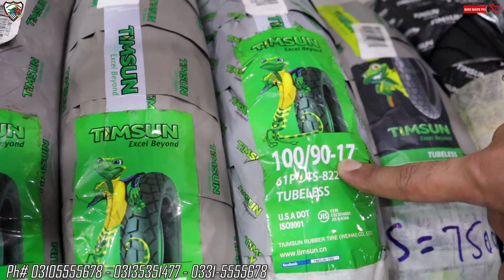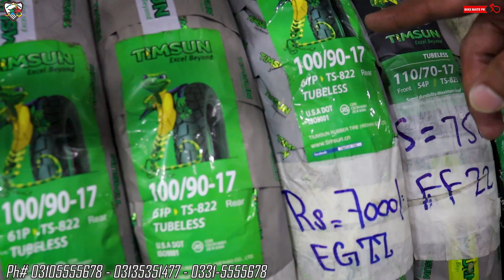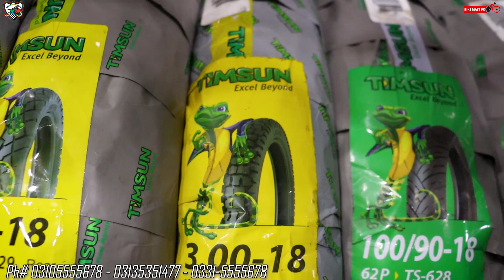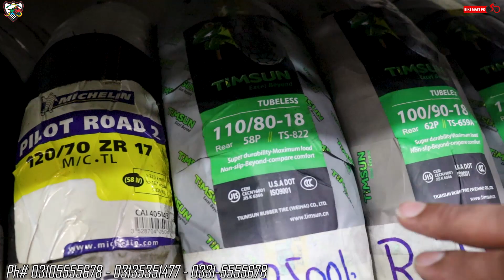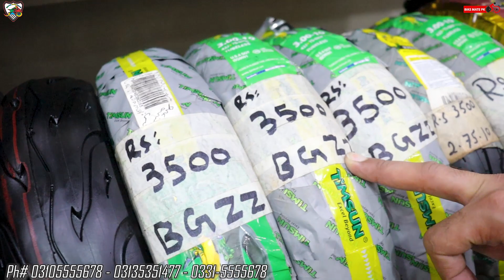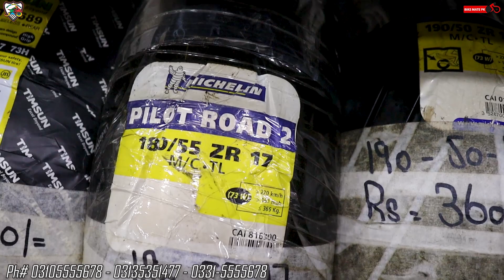Imported Tubeless TIMSUN & Michelin Tyres for Every Motorcycle by New Pak Trading Company in 2021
For online Details & Info Call/SMS/WhatsApp

For more details and variety please visit:
Newpaktradingcompany